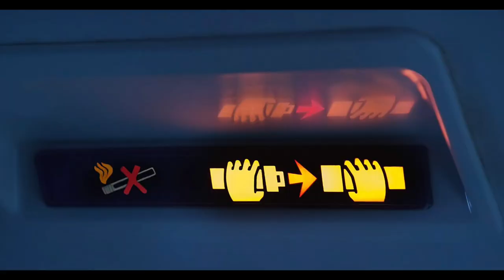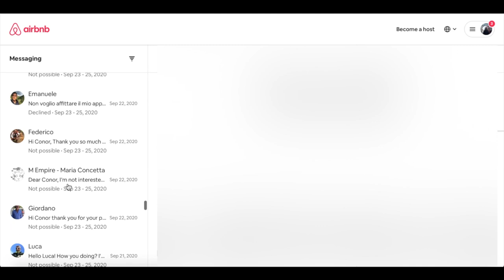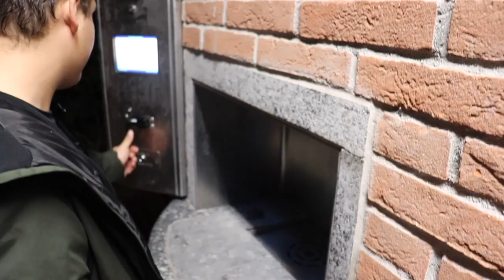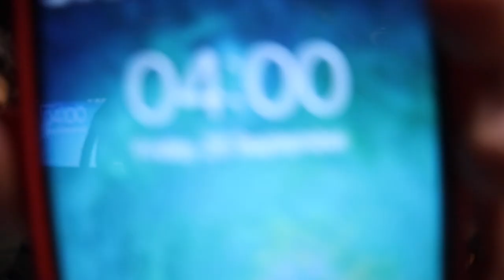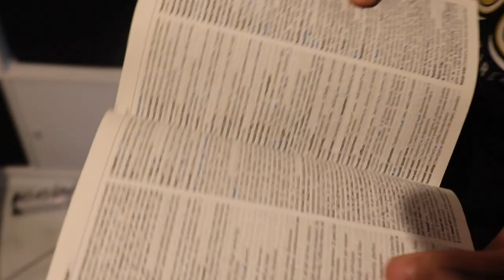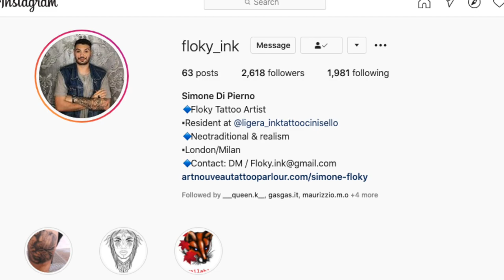We Travelled in Europe FOR FREE!! ( PART 2 )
We travelled in Europe for free and had the best time, sometimes you just need to put yourself out there and trust in strangers in order to live amazing experiences. Even in these times during covid, we went out and lived an amazing adventure in Vienna and Milan!

Follow Ilusorio for great tunes!